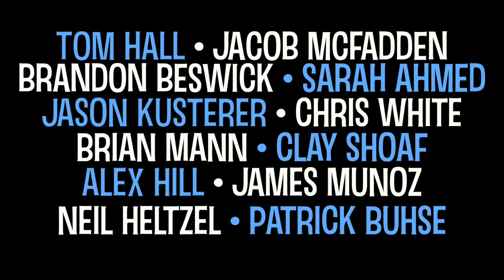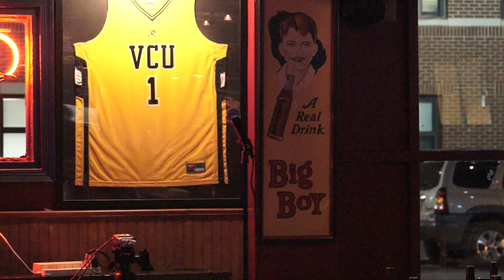Mojo's Comedy Open Mic - 2016 March 22 - Two Year Anniversary - Live at Mojo's - Richmond, Virginia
Two Year Anniversary of Mojo's Comedy Open Mic.  Host by Tom Hall.

Comedy from Tom Hall [0:28], Jacob McFadden [5:35], Brandon Beswick [17:06], Sarah Ahmed [29:25], Jason Kusterer [39:52], Chris White [52:58], Brian Mann [1:03:00], Clay Shoaf [1:12:26], Alex Hill [1:20:48], James Munoz [1:32:47], Neil Heltzel [1:45:05], and Patrick Buhse [1:51:35].